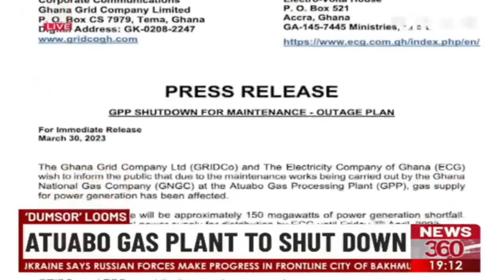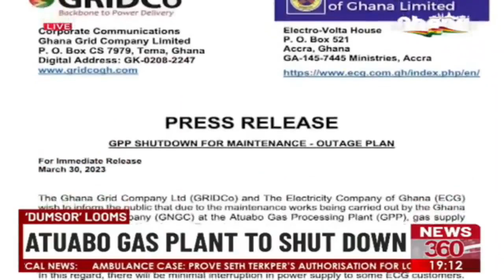'Dumsor' looms: Atuabo gas plant to shut down.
The Electricity Company of Ghana is expected to release a power outage timetable to guide consumers as gas supply to some power plants is going to be affected for the next 14 days.
This is due to the the shut down of the Atuabo Gas Plant.